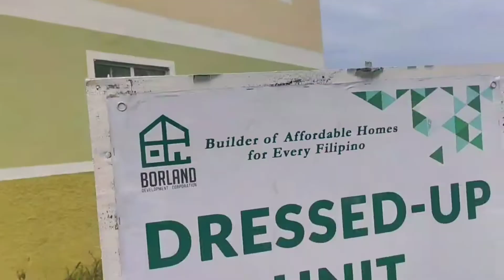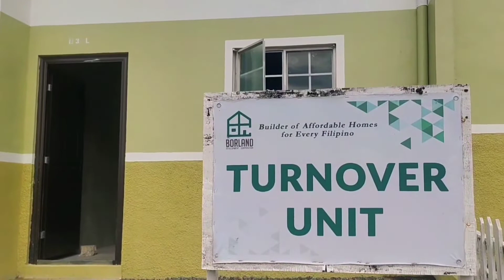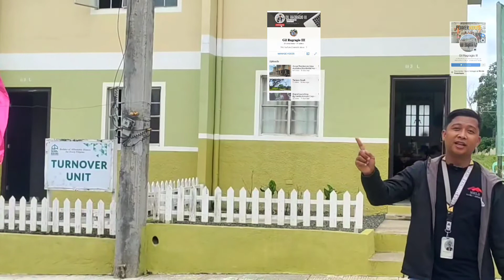𝙎𝙤𝙪𝙩𝙝 𝙍𝙞𝙙𝙜𝙚 𝙑𝙞𝙡𝙡𝙖𝙨 𝙇𝙞𝙥𝙖🏠 𝙁𝙤𝙧 𝙊𝙣𝙡𝙮 5𝙠 𝙍𝙚𝙨𝙚𝙧𝙫𝙖𝙩𝙞𝙤𝙣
Available house and Lot in Brgy San Lucas Lipa City

For 5,000 pesos Only Reservation

Nearby 📍
Outlet Lima Park Lipa City
10mins Going SnR
10mins to Balete Startoll
15mins to SM Lipa
20mins to Robinsons Lipa
For more Details message us🙂